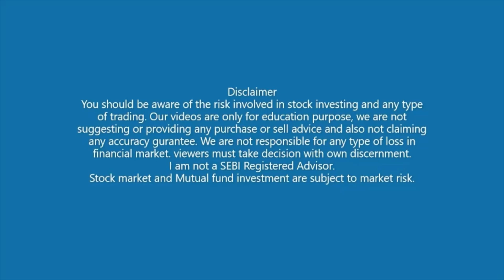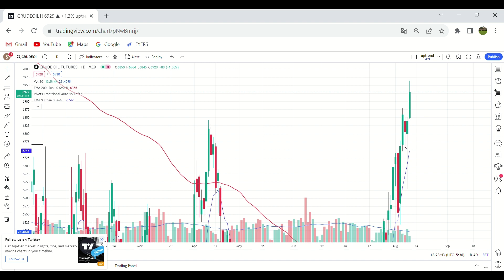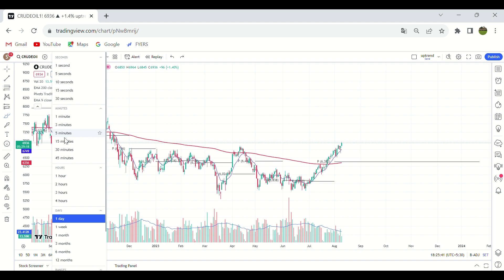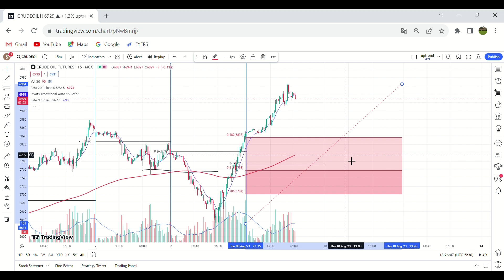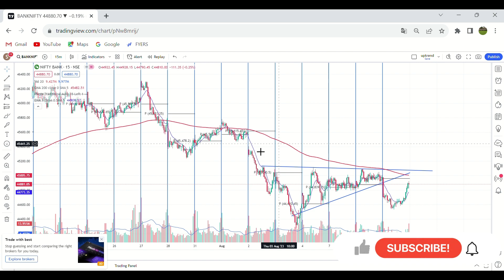Nifty Banknifty Crude oil analysis 10 AUG 2023